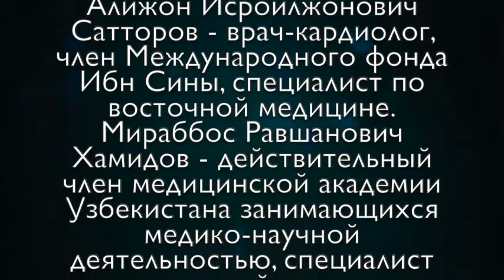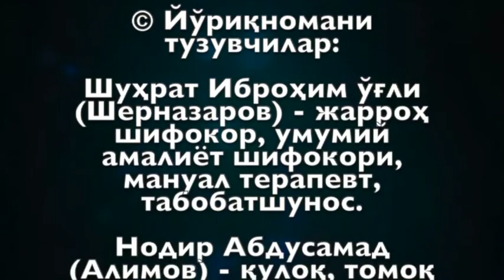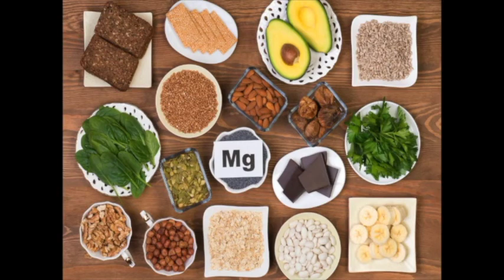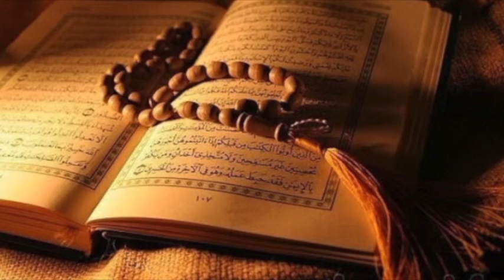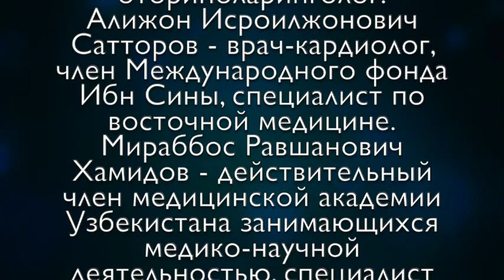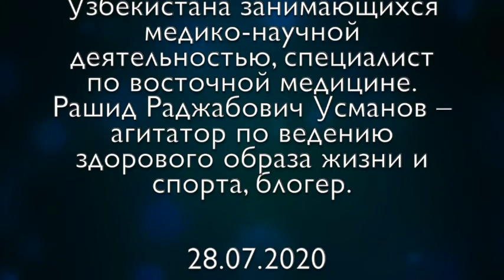19 РЕКОМЕНДАЦИЙ ПО ЛЕЧЕНИЮ БОЛЬНЫХ С KOWID-19 В ДОМАШНИХ УСЛОВИЯХ